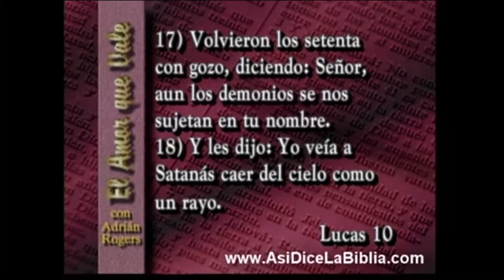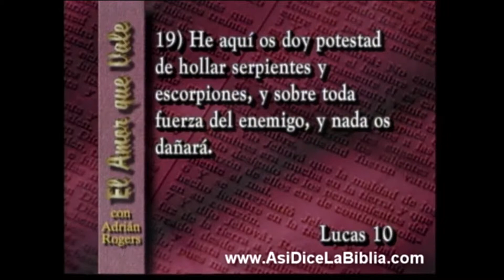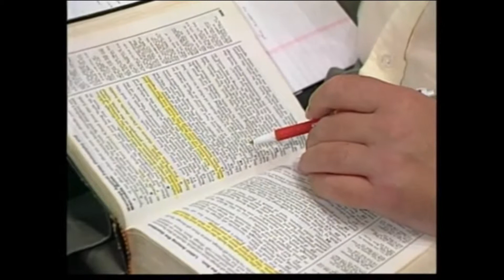-La vergüenza de satanás - ADRIAN ROYERS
COMO HIJO DE DIOS QUE ERES, SABES LA AUTORIDAD QUE DIOS NOS DIO EN CRISTO JESÚS ?
EL PODER QUE TENEMOS COMO HEREDEROS  DEL REINO CELESTIAL ?
satanás ESTA VENCIDO, DESPOJADO , Y AVERGONZADO,
RECUERDALO A LA HORA DE LAS PRUEBAS , LUCHAS Y ENFERMEDADES. LA VICTORIA ES TUYA !